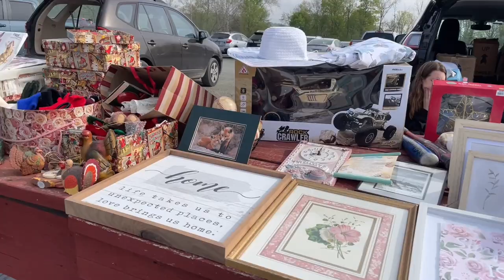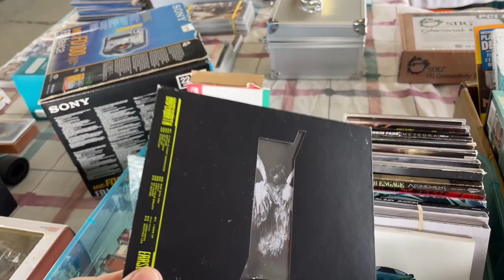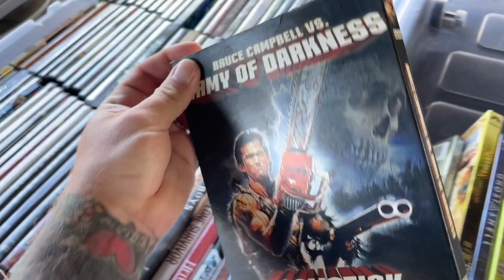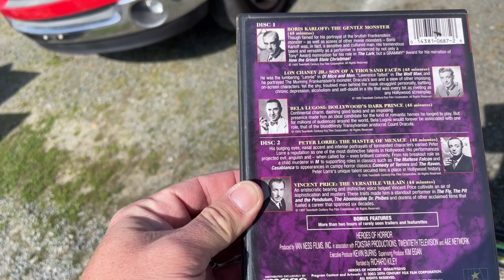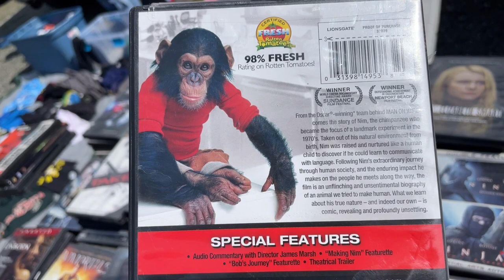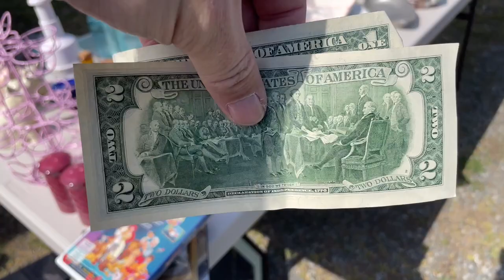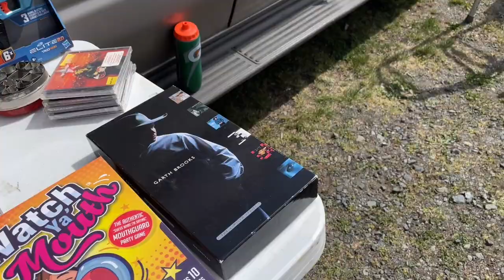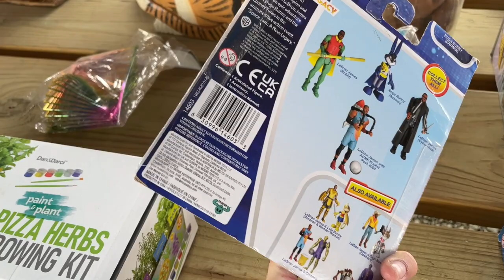Thrifting Jake’s Flea Market While Getting Yelled At | Thrift With Me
Mike, John & myself are of course back at Jake’s Flea Market for another weekend of thrifting amazing deals!